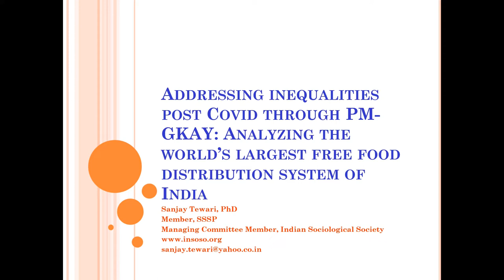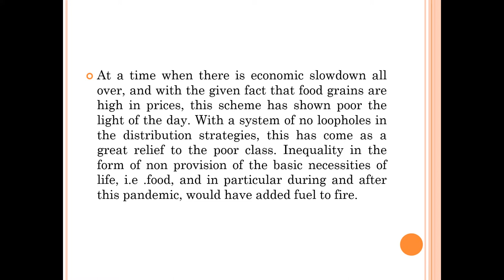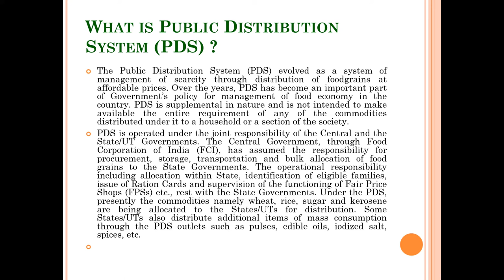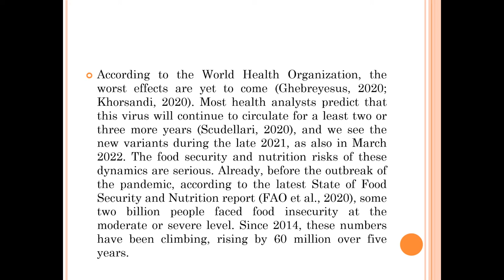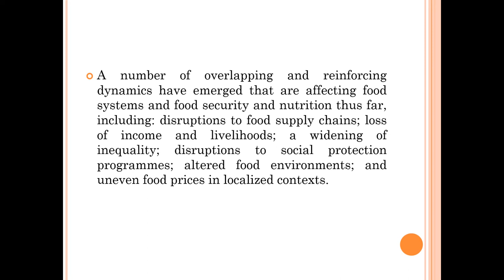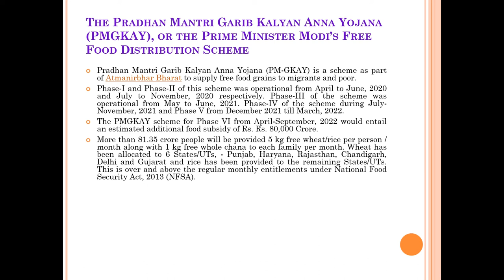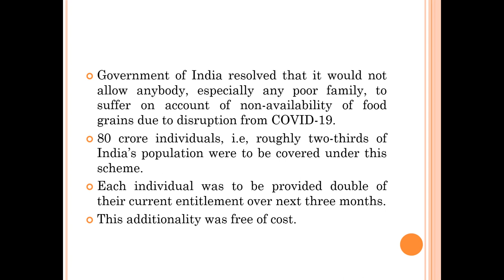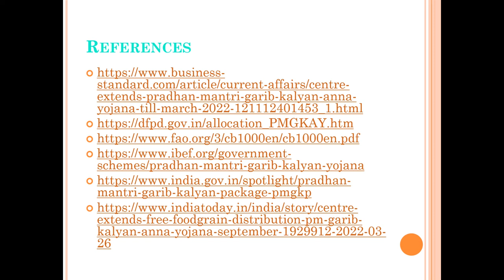Addressing Inequalities Post-Covid through PM-GKAY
Presentation full title: Addressing Inequalities Post-Covid through PM-GKAY: Analyzing the World’s Largest Free Food Distribution System of India
by Sanjay Tewari, PhD, Indian Sociological Society (India) for the session, "Global Political Economy of the COVID-19 Pandemic: The Impact On and Responses From Civil Society and International Community" at the "Reimagining our Worlds from Below: Transnational Conversations on Resistance, Movements, and Transformations," May 2022.